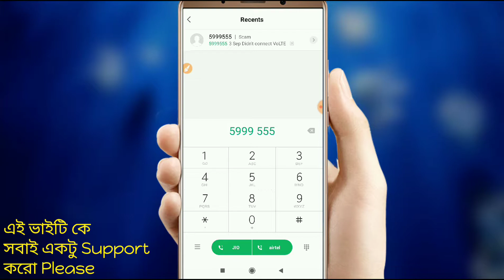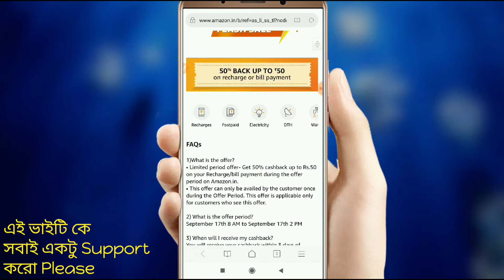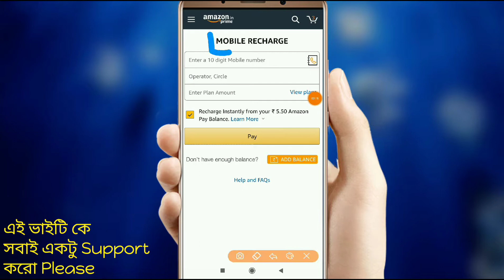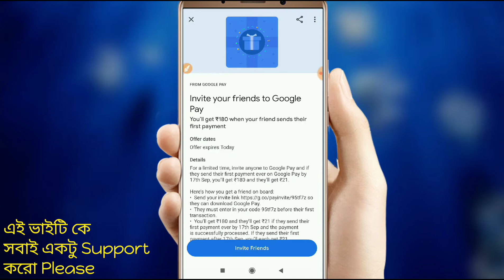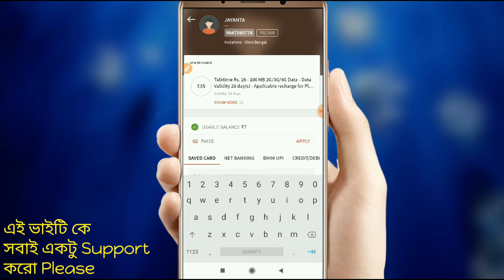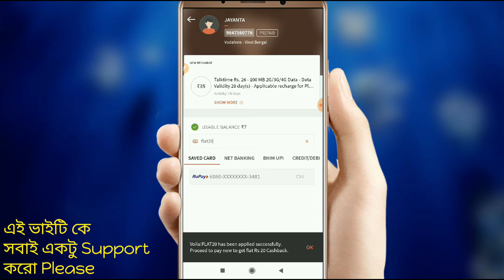ফ্রীতে রিচার্জ, ক্যাশব্যাক এবং ফ্রী ইন্টারনেট সবার জন্য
Amazon Flash Sale (Recharge & Bill Payement)

লিংক থেকে Join হতে না পারলে Telegram ওপেন করে এটা লিখে search দাও👉👉  joytechnology1

earning video bangla
bangla earning youtube channel
bangla earning apps
paytmbug